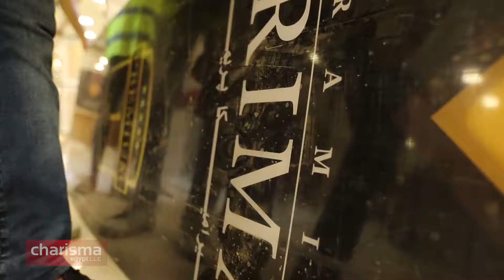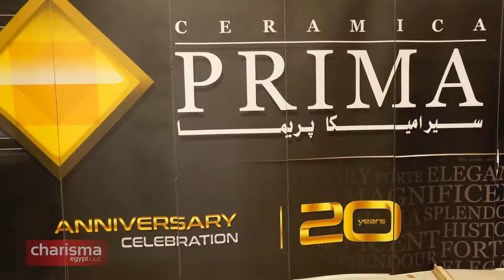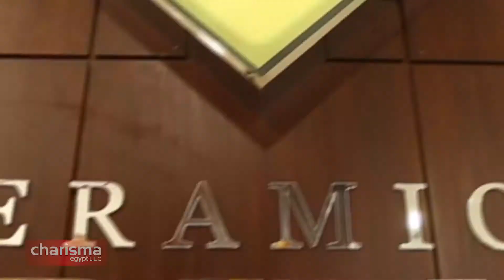تجهيز معرض سيراميكا بريما مول السلاب التجمع الخامس